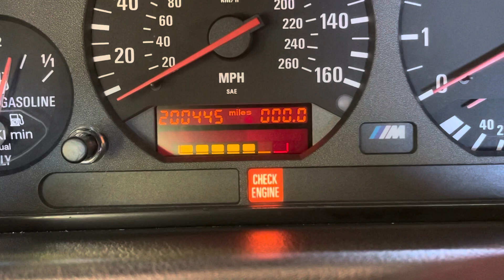Intermittent odometer display e36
This is another video in hopes to identify whether the problem is cold soldering of the lcd display or an lcd display that is not seated tightly enough!